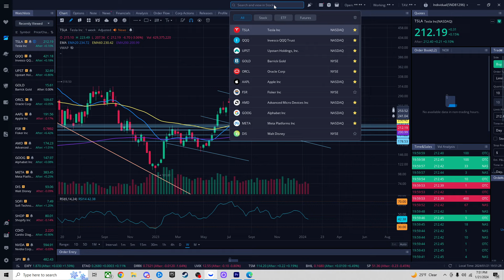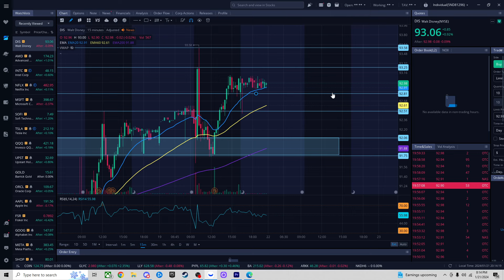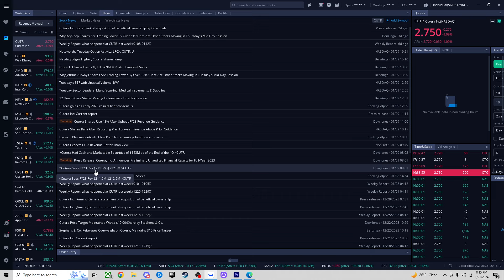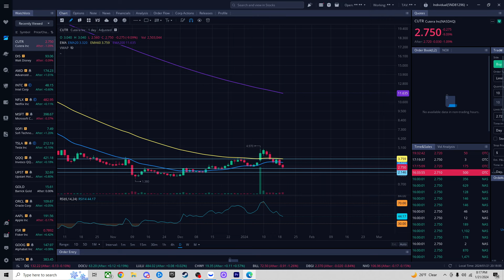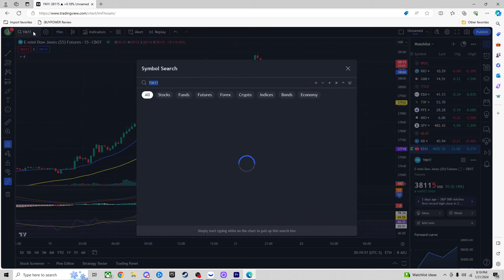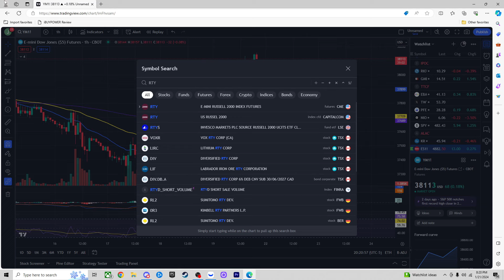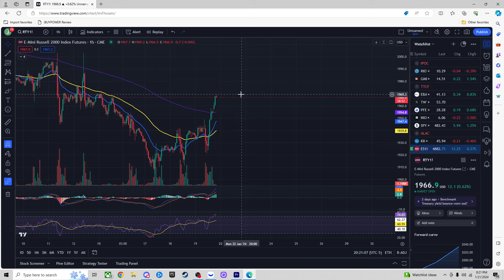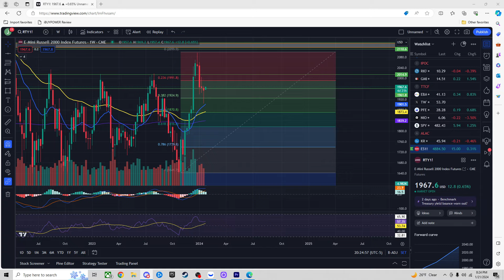📈Weekly Preparation / Alpha Private Community 📈Join US-LINK BELOW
Join my Trading Chat and you will have:
👾Crypto Signals
📢 AlphaTrader📈📈 Trades
🎓Membership: Monthly/Quarterly/Annually